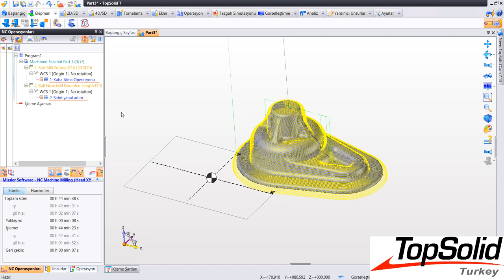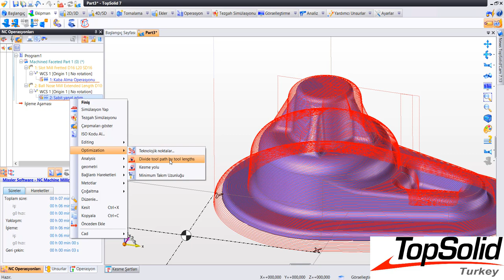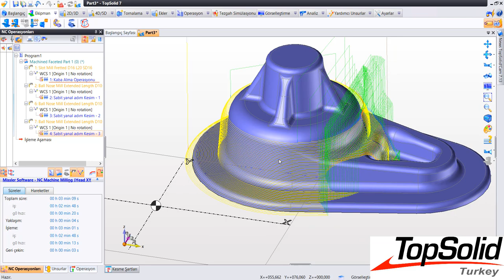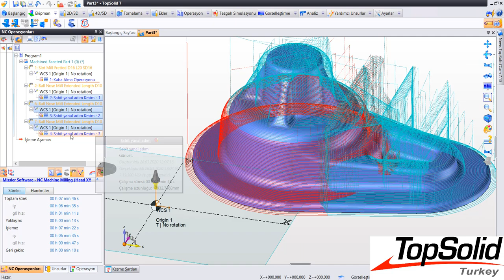TopSolid V7 Divide Tool path by tool length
Cem KIZILTUĞ/TopSolid TÜRKİYE